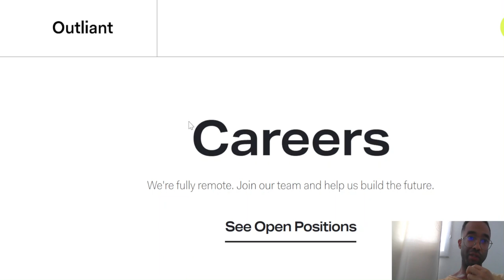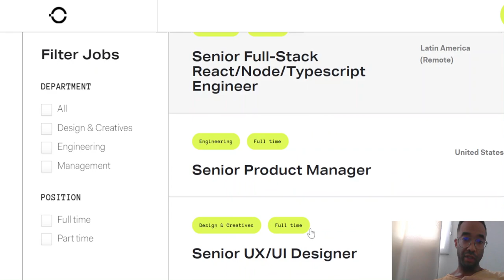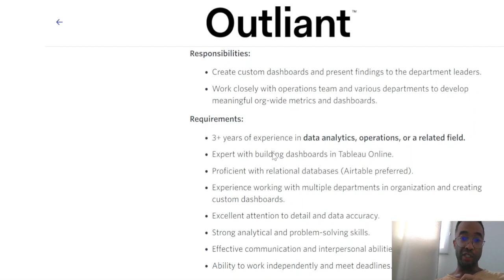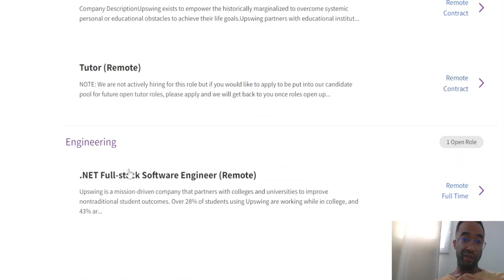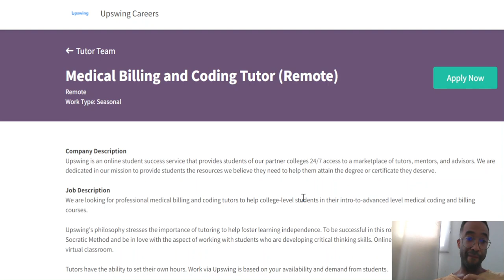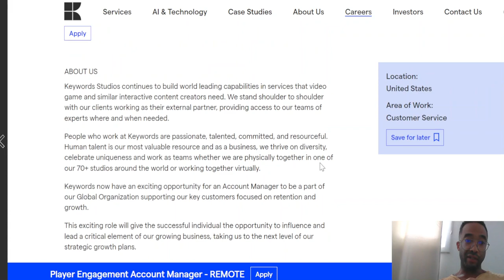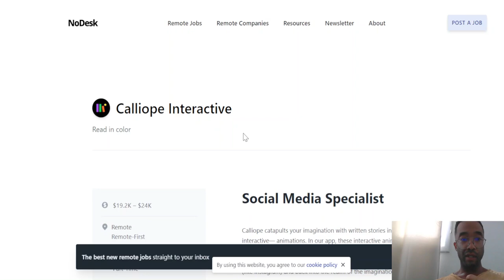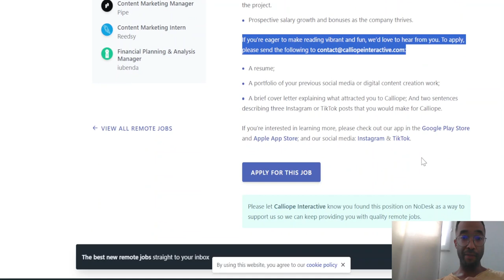High-Paying Remote Money WFH Jobs Worldwide